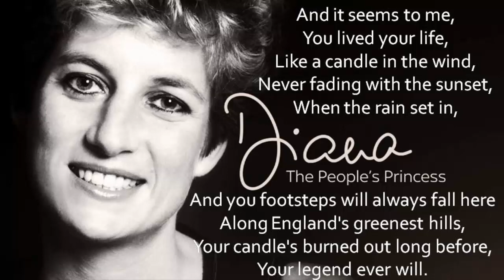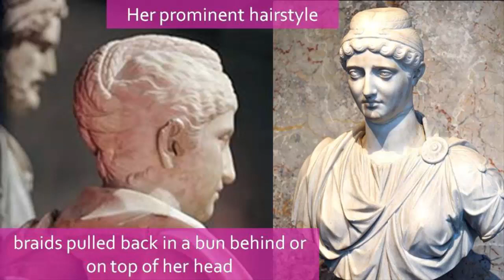✔️MOST BEAUTIFUL Queens, Princesses and Empresses in history✔️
1. Princess Diana (1961–1997)
2. Fawzia Fuad of Egypt (1921–2013)
3. Princess Margaret Rose (1930–2002)
4. Berengaria of Portugal (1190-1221)
5. Faustina the Elder (100 CE – 140 CE)
6. Eleanor of Provence (1223–1291)
7. Elisabeth of France (1602–1644)
8. Maria Luisa of Spain (1745–1792)
9. Elisabeth Christine of Brunswick-Wolfenbuttel (1691–1750)
10. Isabella of Portugal (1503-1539)